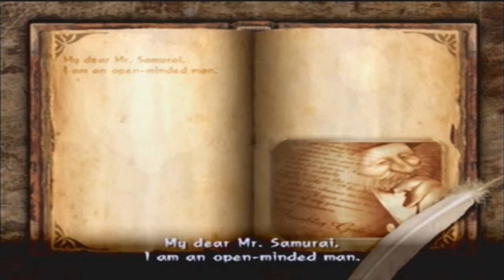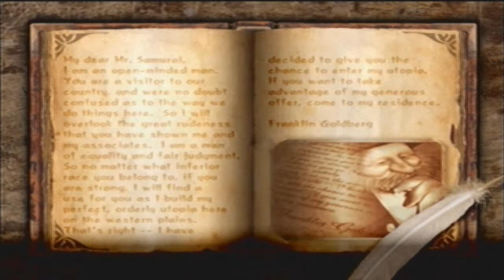Samurai Western: Stage 5 - Invitation to Death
You invited then you try to kill me. What kind of host ar you Goldberg?